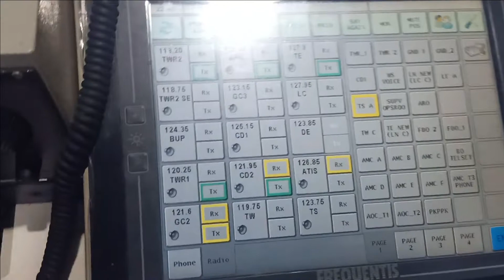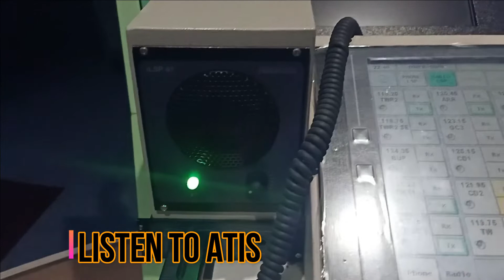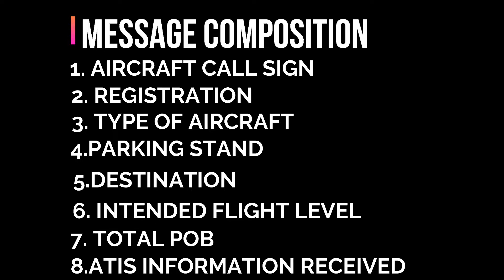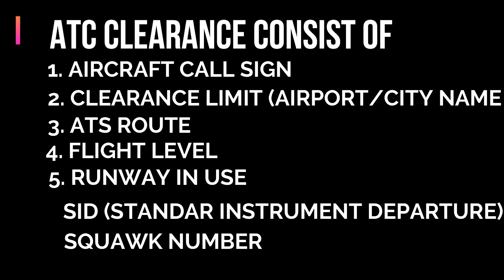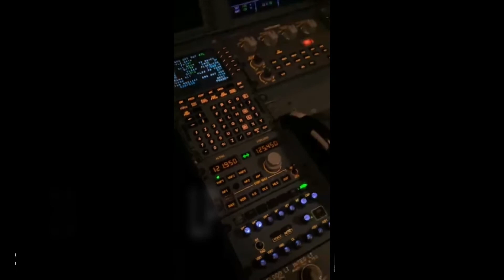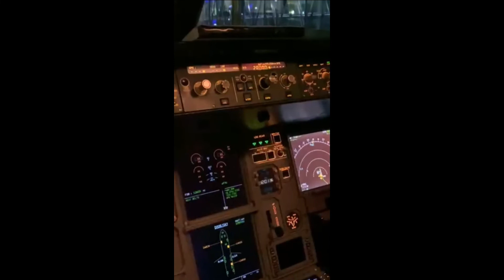HOW TO GET ATC ROUTE CLEARANCE FROM SOETTA CLEARANCE DELIVERY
Bagi para pilot airline pemula yang beroperasi di Bandara Soekarno Hatta rasanya Video ini perlu di saksikan untuk menambah pengetahuan bagi mereka sehingga di harapkan ketrampilan dan kecekatan  dalam berkomunikasi dengan ATC pada khususnya dan unit Clearance Delivery pada Soekarno Hatta aerodrome control Tower bisa semakin memuaskan.